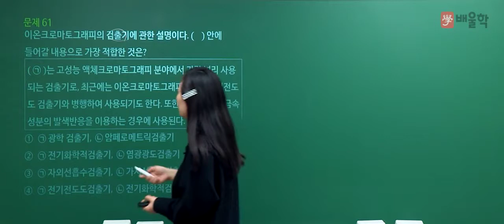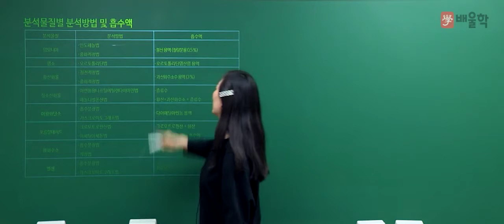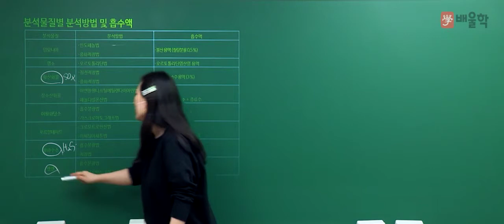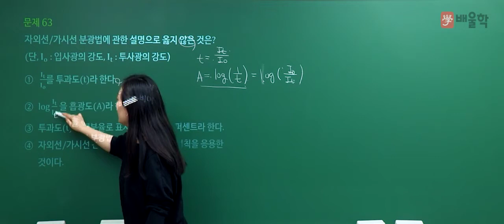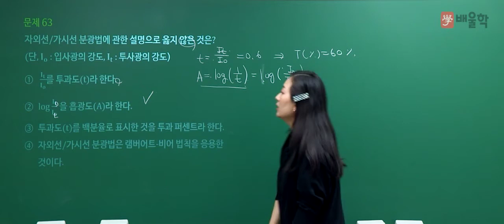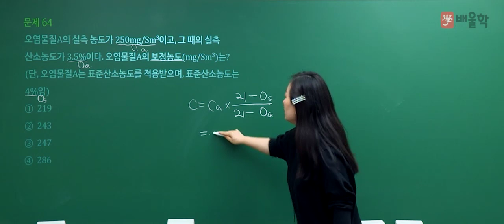[대기환경기사 필기] 2021년 1회 필기 기출 풀이 4과목 대기오염공정시험기준 - 고경미 교수님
2021년 1회 대기환경기사 필기 4과목. 대기오염공정시험기준 기출문제 해설 강의!

대기환경기사, 대기환경산업기사, 대기환경기사실기, 대기환경기사필기, 대기기사, 대기환경산업기사실기, 대기환경기사합격률, 대기환경기사응시자격, 대기환경기사기출문제, 대기환경기사취업, 대기환경기사기출, 대기산업기사, 대기환경산업기사필기, 대기환경기사시험일정, 대기환경기사인강, 대기기사실기, 대기환경기사실기기출, 대기환경기사가답안, 대기환경기사실기기출문제, 대기환경기사책, 대기환경기사자격증, 환경대기기사, 대기기사시험, 대기환경기사필기기출문제, 대기환경산업기사과년도, 대기환경기사해설, 대기환경기사실기합격률, 대기환경기사필기시험, 대기환경기사필답형, 대기환경기사기출문제해설, 대기환경산업기사난이도, 대기환경산업기사시험, 대기환경기사강의, 대기환경기사인터넷강의, 대기환경기사인강추천, 대기기사인강, 대기환경기사필기인강, 대기환경산업기사강의, 대기환경기사공부, 대기환경기사실기교재, 대기환경산업기사인강, 대기환경기사추천, 대기환경기사연소공학, 대기환경기사준비, 대기환경기사과년도문제해설, 대기환경기사무료인강, 대기환경기사무료강의, 대기환경산업기사필답, 대기환경산업기사책, 대기환경산업기사자격증, 대기산업기사실기